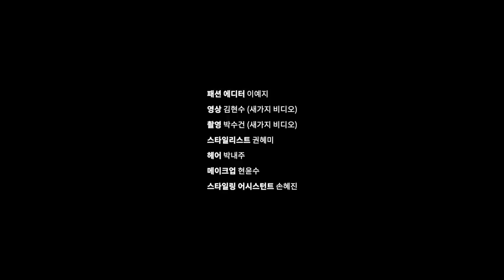EXO#SEHUN FASHION FILM. 엑소#세훈 움직이는 화보 by W Korea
세훈 x 벨루티 와 함께 파리에서 영상으로 담아낸 벨루티 20 S/S 컬렉션을 지금 바로 확인하세요!
아, 프린트 화보는 더블유 3월호에서 만나실 수 있어요 😘
EXO SEHUN’s FASHION FILM with BELUTI.
패션 에디터ㅣ이예지
영상ㅣ김현수 (새가지 비디오)
촬영ㅣ박수건 (새가지 비디오)
스타일리스트ㅣ권혜미
스타일링 어시스턴트ㅣ손혜진
헤어ㅣ박내주
메이크업ㅣ현윤수